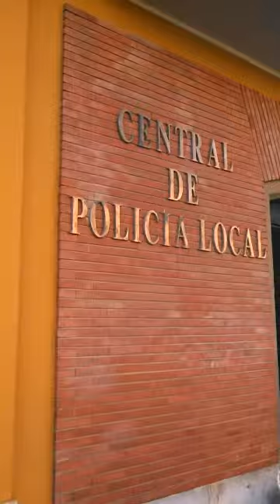Вижити в Іспанії (пригоди українців в Іспанії) - 5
Вижити в Іспанії (пригоди українців в Іспанії). Частина 5, "Надія".